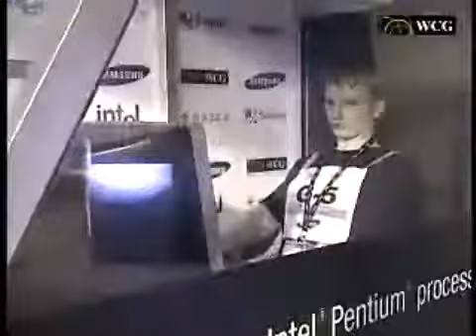WCG 2005 그랜드 파이널 SC 그룹G xellos(대한민국) vs EnemyC_club(우크라이나)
WCG 2005 그랜드 파이널  스타크래프트 그룹 G 서지훈-xellos_kr (대한민국) vs Iaroslav Korchagin- EnemyC_club(우크라이나)